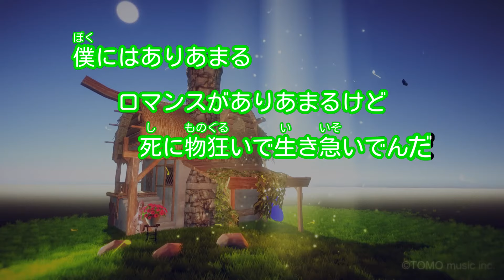【カラオケ】ロマンスがありあまる/ゲスの極み乙女。